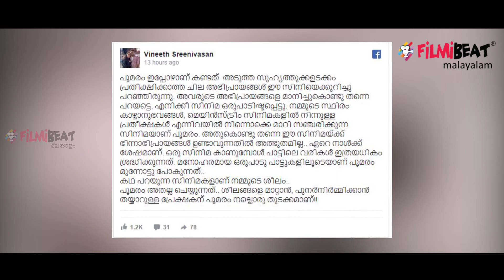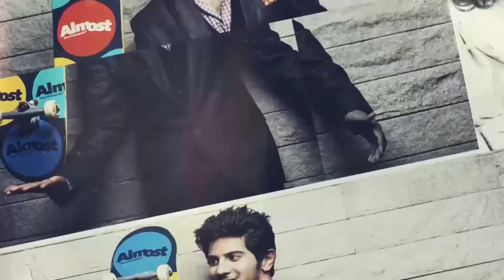Poomaram നല്ലൊരു തുടക്കമാണെന്ന് Vineeth Sreenivasan | filmibeat Malayalam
കാളിദാസ് ജയറാം ചിത്രം പൂമരത്തെ പുകഴ്ത്തി നടനും ഗായകനും സംവിധായകനുമായ വിനീത് ശ്രീനിവാസന്. ശീലങ്ങളെ മാറ്റാന്‍, പുനര്‍നിര്‍മ്മിക്കാന്‍ തയ്യാറുള്ള പ്രേക്ഷകന് പൂമരം നല്ലൊരു തുടക്കമാണമെന്ന് വിനീത് ഫേസ്ബുക്കില് കുറിച്ചു.